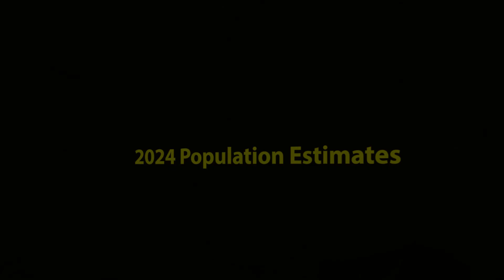Mississippi Top 100 Cities | 2024 Population Estimates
*Let's take a look at where the top 100 largest cities and towns are in Mississippi!*

2024 Census Bureau population estimates for census designated places.  Colleges and/or military bases will be included for example.

Top 100 Cities and towns are:

1 Jackson
2 Gulfport
3 Southaven
4 Hattiesburg
5 Biloxi
6 Olive Branch
7 Tupelo
8 Meridian
9 Pearl
10 Madison
11 Oxford
12 Greenville
13 Horn Lake
14 Clinton
15 Brandon
16 Starkville
17 Ridgeland
18 Columbus
19 Pascagoula
20 Vicksburg
21 Ocean Springs
22 Gautier
23 Hernando
24 Long Beach
25 Laurel
26 Corinth
27 Natchez
28 Clarksdale
29 D'Iberville
30 Greenwood
31 Byram
32 Grenada
33 Picayune
34 Moss Point
35 McComb
36 Brookhaven
37 Petal
38 Bay St. Louis
39 Flowood
40 Canton
41 Cleveland
42 West Point
43 Yazoo City
44 Diamondhead
45 Booneville
46 Indianola
47 Gulf Hills
48 Senatobia
49 New Albany
50 Gulf Park Estates
51 St. Martin
52 Richland
53 Batesville
54 Waveland
55 Philadelphia
56 Kosciusko
57 Latimer
58 Holly Springs
59 West Hattiesburg
60 Pass Christian
61 Amory
62 Pontotoc
63 Louisville
64 Columbia
65 Vancleave
66 Ripley
67 Forest
68 University
69 Saltillo
70 Aberdeen
71 Florence
72 Carthage
73 Mississippi State
74 Crystal Springs
75 Pearl River
76 Fulton
77 Waynesboro
78 Ellisville
79 Wiggins
80 Winona
81 Beechwood
82 Magee
83 Leakesville
84 Houston
85 Leland
86 Morton
87 Escatawpa
88 Hazlehurst
89 Water Valley
90 Bridgetown
91 Lucedale
92 Newton
93 Baldwyn
94 Iuka
95 Gluckstadt
96 Poplarville
97 Verona
98 Guntown
99 Ruleville
100 Rawls Springs

What whatttt...you made it all the way down to the bottom and are reading this!  If you're the first one to read this, comment with a poem that starts out saying In Mississippi, the hospitality state...

First to do so will have a pinned comment forever!